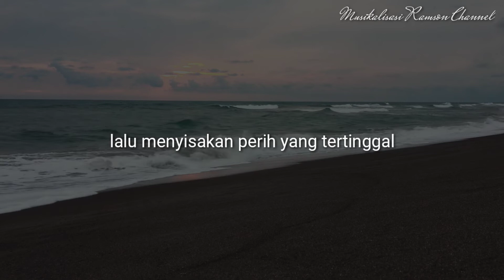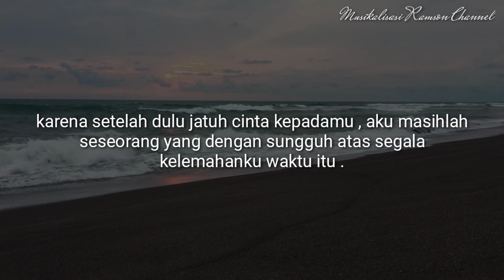Jangan pulang untuk mengulang , hati ini sudah rapuh : Puisi Ramson M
JUDUL : Jangan pulang untuk mengulang , hati ini sudah rapuh : Puisi Ramson M
 KARYA : boychandra
VOICE : RAMSON CHANNEL
EDITING : RAMSON CHANNEL

BACSKOUND :

Koment buat ide-ide puisi selanjutnya :)

Terimaksihhhh :)

PUISI INDONESIA
MUSIKALISASI PUISI
PUISI BAPER
WATTPAD
QUOTES BAPER
BRIAN KHRISNA
PUISI KHORUL
VISUALISASI PUISI
BACKSOUND PUISI
BACKGROUND PUISI
QUOTES BAPER
QUOTES GALAU
KATA KATA BAPER